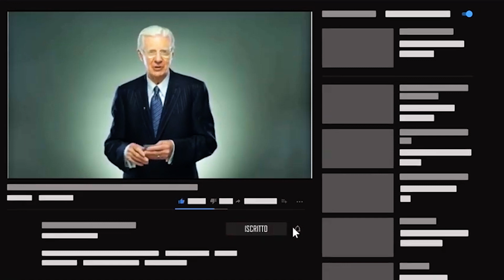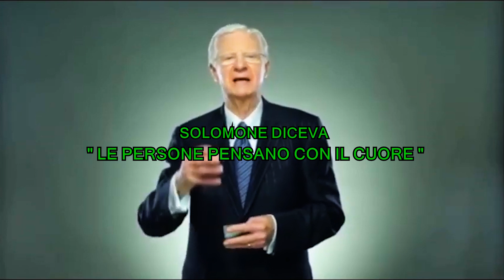Bob Proctor : LEGGE di ATTRAZIONE , in ITALIANO ( video motivazionale )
Video motivazionale
Cosa ne pensate,
E voi avete raggiunto il vostro obbiettivo ?
Ricordate...🔥
Dobbiamo avere sempre una mentalità vincente ,questo ci porta ad avere successo.🔥
💡Chi era BOB PROCTOR ?
Bob Proctor è un americano nato in Canada, oratore motivazionale e autore che è anche un allenatore per il successo. Viaggia per il mondo insegnando alle persone come utilizzare la Legge di Attrazione a proprio vantaggio. È autore di numerosi libri dal 1997.
Potete trovarmi anche su ...

10.5K Views - Dec 25, 2023
Una piccola donazione aiuterà a crescere il canale più velocemente 😊